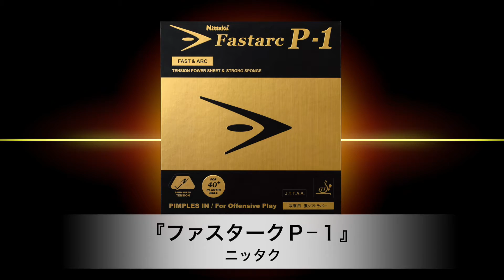【卓球王国】ファスタークP-1［ニッタク］試打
卓球王国2015年9月号掲載『PICK UP』で紹介したファスタークP-1［ニッタク］の試打リポートをお送りします！

卓球王国2015年9月号の詳細はこちら